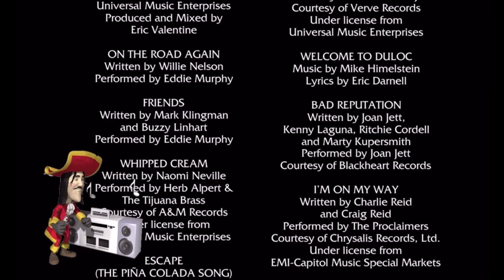GTA 5 ONLINE *SOLO* GANA $100,000 EN 2 MINUTOS! FACIL y RAPIDO CONTRARRELOJ SEMANAL AEROPUERTO INTER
Hola amigos bienvenidos a un vídeo más  de JONSU GAMES!! Esta vez TENEMOS COMO HACER EL CONTRARRELOJ SEMANAL: AEROPUERTO INTERNACIONAL DE LOS SANTOS
GANA $100,000.00 EN 2 MIN!